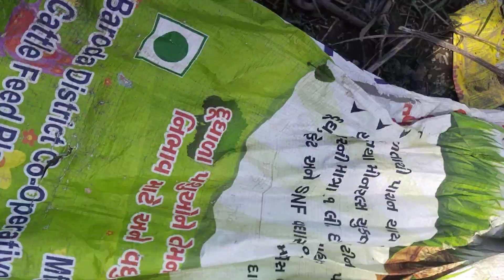સોડી તળાવનાં કાઢે रिलीज किया